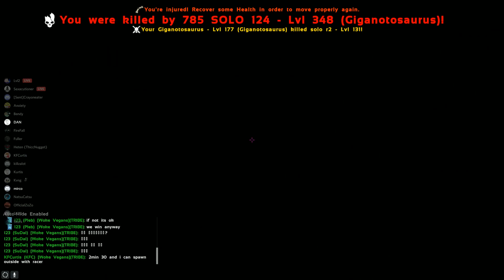Ark Official PvP | Highlights #13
Shoutout Snickers